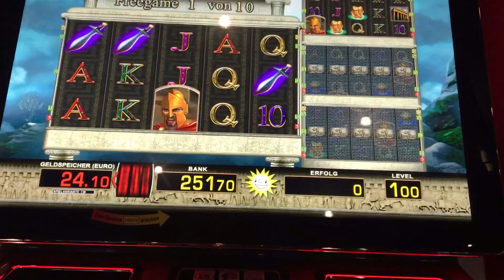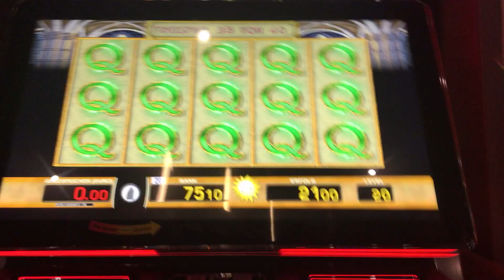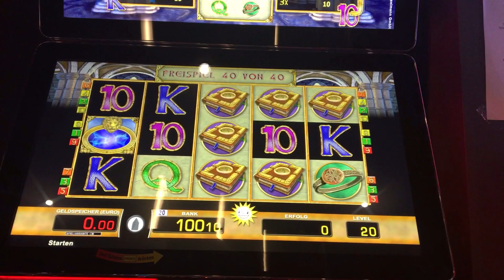Merkur Sparta knallt schon wieder 💣 Lucky Pharao Diamanten, Magic mirror 40 Freispiele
Sparta 0,20€, 1€
Magic mirror 0,20€
Lucky Pharao 0,20€